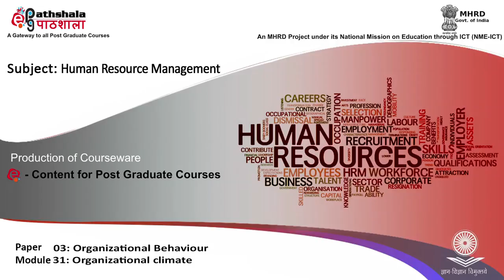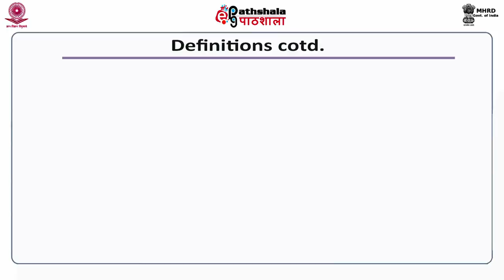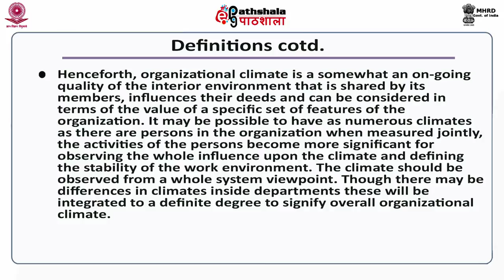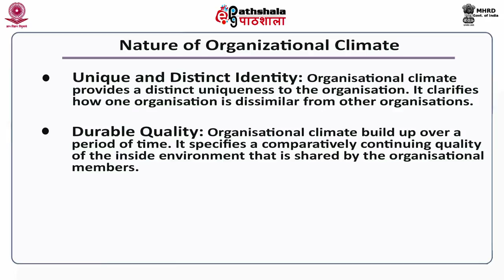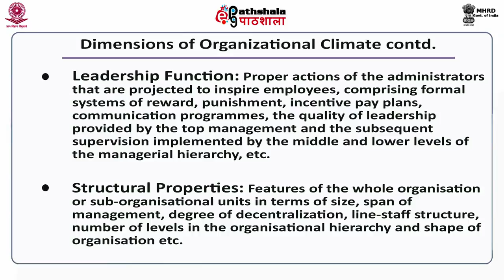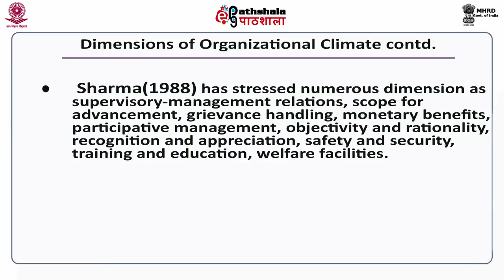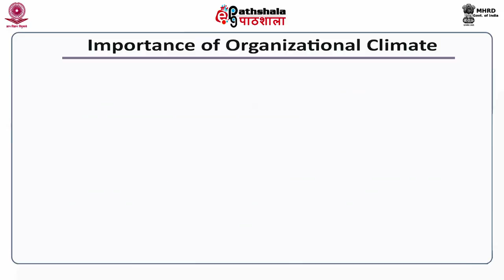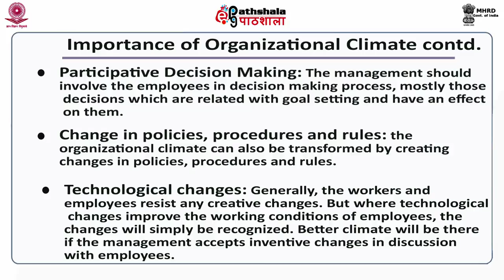Organizational Climate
Paper: Organisational Behaviour